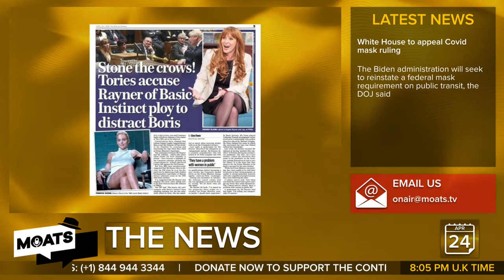MOATS Ep 153 with George Galloway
05:45 George’s Monologue
1:17:15 Caleb Maupin
2:14:10 Gonzalo Lira in Ukraine
2:46:10 Mark Seddon

SUPPORT THE MOTHER OF ALL TALK SHOWS:
Give SuperThanks!